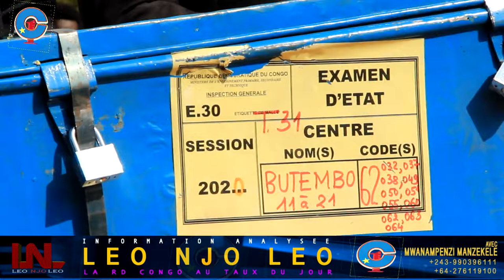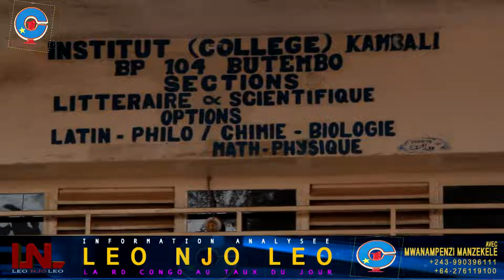LEO NJO LEO NORD-KIVU: BUTEMBO MAGAZINE